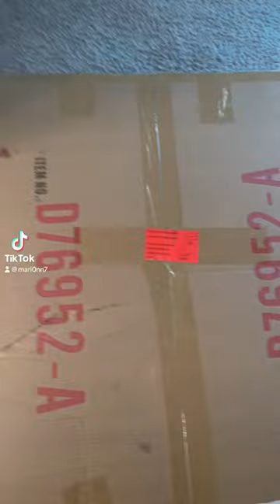⚡️More angles of my beautiful sectional 💕 sectional furniture wayfair homeowner tiktok nj ⚡️